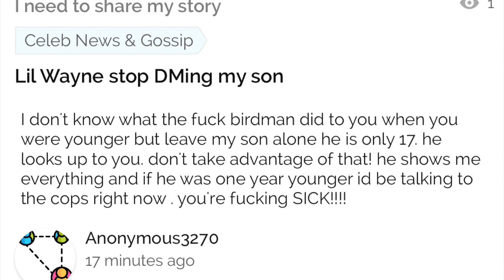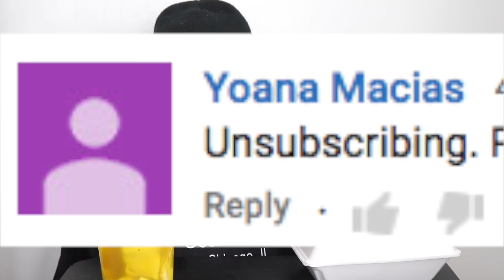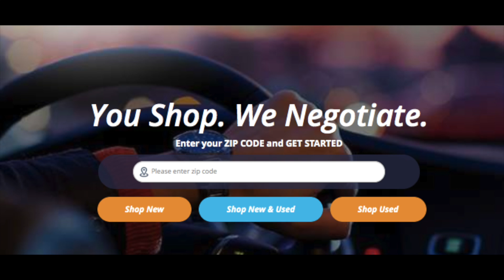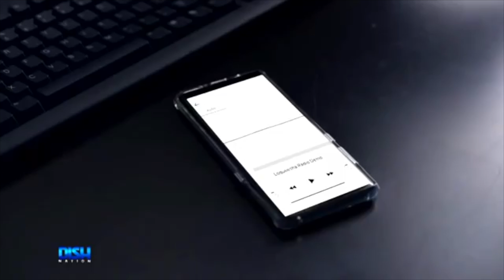RVTHLESS UNPOPULAR OPINIONS about your FAVS..Beyoncé Fell OFF,Ariana Grande Is FAKE & MORE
This video Is an Unpopular opinions about pop culture ,music celebrites and is inspired by Honest . this video is my  news and my opinions .
USED CAR NEAR ME | NEVER HAGGLE OVER PRICE